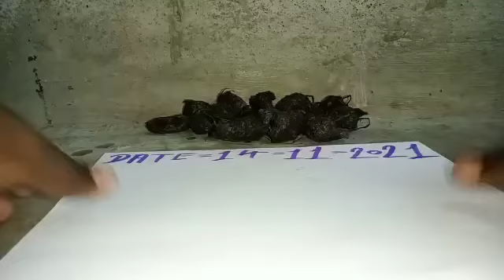Kali haldi original 9370284172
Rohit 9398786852